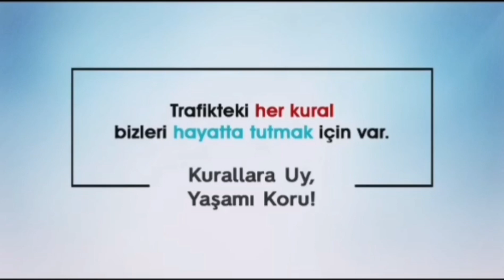Mobeseye yakalanan trafik kazaları. Afyonkarahisar 'da listede var...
Lütfen trafik kurallarına uyalım...